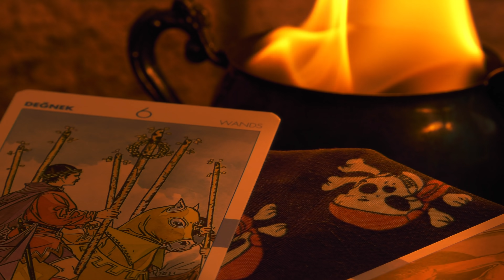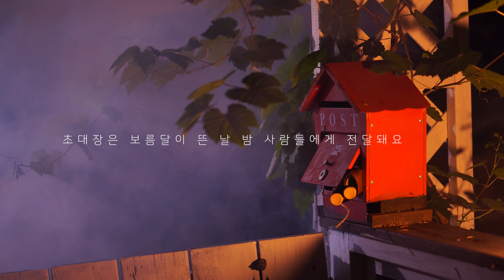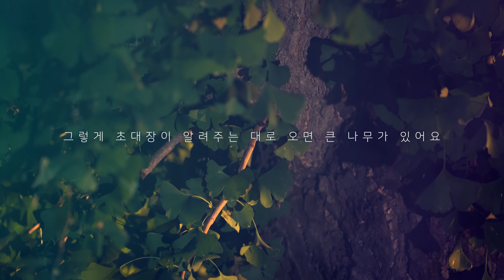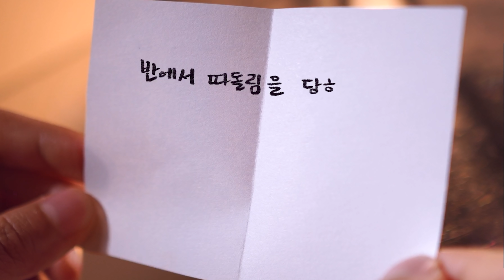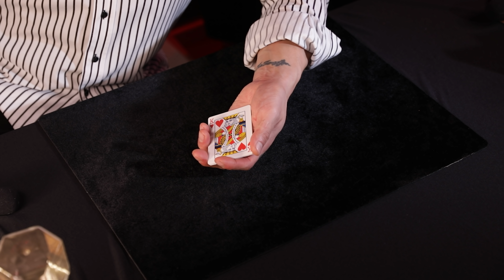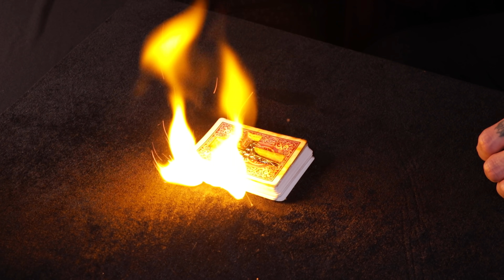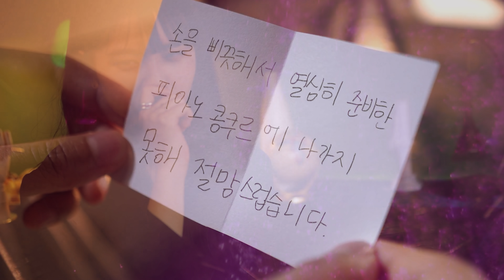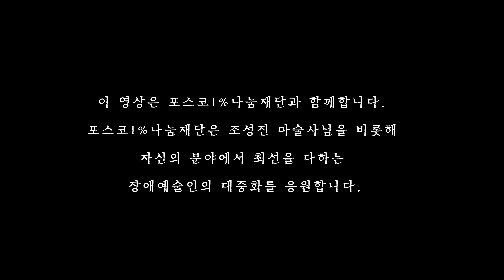ASMR 마음을 치유하는 마법상점 롤플 Roleplay [SUNA ASMR] 상황극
안녕하세요 오늘의 asmr 영상은 선아의 마법상점 롤플레이 asmr입니다. 이번에 포스코 1% 나눔재단의 '만남이 예술이 되다' 캠페인에 참여를 하게되었어요!
그래서 조성진 마술사님과 이렇게 특별한 asmr 영상도 만들게 되었습니다! 굉장히 값진 시간이었고 영상도 열심히 만들어 보았습니다. 그럼 오늘 영상도 여러분께 기분 좋은 영상이었으면 좋겠습니다. 모두 잘자고 좋은 꿈꾸고 좋은 하루 되세요

사적인 이야기
-마술을 직접 본것도 처음이고 배워본 것도 처음이라 굉장히 재미있었어요! 마술사님과 촬영할때 예상으로는 넉넉잡아 4시간 잡고 촬영에 들어갔는데 결국 끝난건...새벽 세신가 네신가...
그날 저희 asmr팀은 새벽에 일어나서 준비했기 때문에 거의 24시간을 쏟았어요!ㅋㅋㅋ되게 추억이 될거같은 촬영입니다.
-그리고 이번에 인트로 촬영한다고 산지 3일된 망원렌즈를 고장내서 수리비가 120만원이라고 합니다. 새로 산지 3일 되었는데!
-우여곡절이 많았지만 저희끼리는 영상이 잘되려고 하나보다고 긍정적으로 생각하고 있어요!ㅎㅎ 그러니까 영상이 여러분들의 마음에 들었으면 좋겠네요
-그럼 진짜 안녕!

추천영상

멤버십 회원만 볼 수 있는 비하인드 영상과 많은 혜택들이 있는

주소: 서울시 성동구 성수이로 20길 16 (성수동2가, JK타워) 8층
여러분들이 보내 주신 선물은 영상으로 만들 생각입니다☺ 원치 않으시는 분들은 연락을 주시거나 써 주세요!

8floor, 16, Seongsui-ro 20-gil, Seongdong-gu, Seoul, Republic of Korea

카카오톡 플러스친구:검색))꿀꿀선아